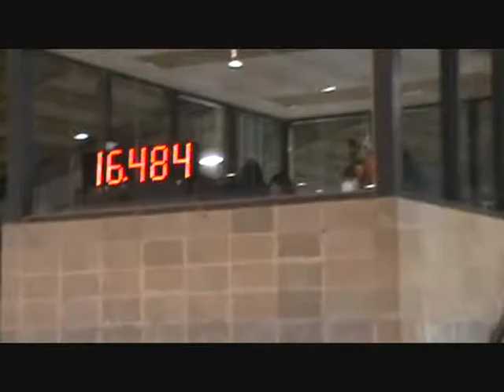FOR SALE: 2-23-13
Training horse in for a tune up. This was her first competition run going to the left barrel first.